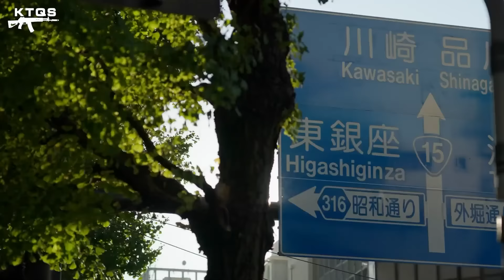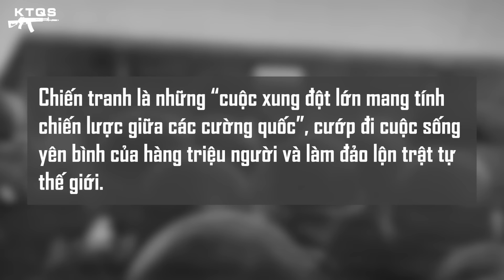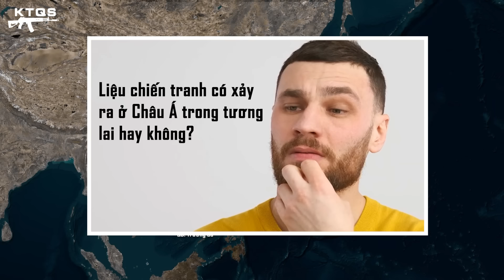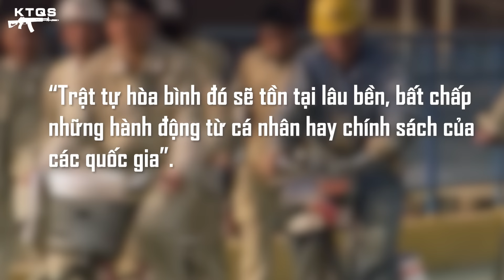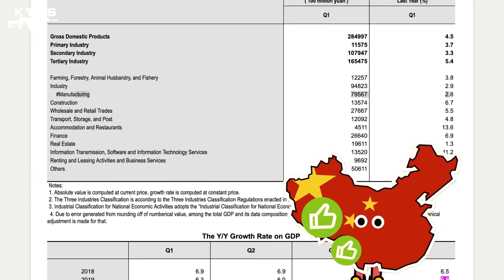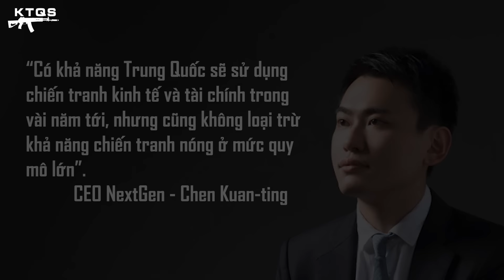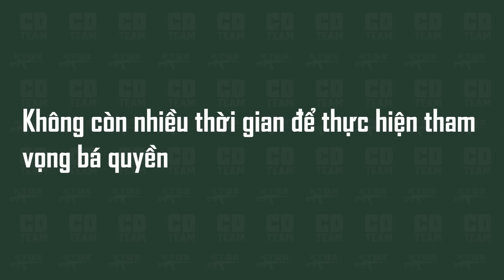Tại Sao Chiến Tranh Vẫn Có Nguy Cơ Xảy Ra Ở Châu Á?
Xuyên suốt hàng ngàn năm phát triển, Châu Á, với sự đa dạng về văn hóa, dân tộc và kinh tế, đã vươn lên trở thành một trung tâm kinh tế, địa chính trị quan trọng bậc nhất trên thế giới. Tuy nhiên, đi cùng với sự phát triển như vũ bão là những rủi ro, thách thức tiềm tàng về an ninh chính trị, nguy cơ về tương lai của những xung đột dường như đã được dự đoán trước.
Vậy tương lai của Châu Á có nên được đặt một dấu hỏi? Và chiến tranh quy mô lớn còn có thể xảy ra ở lục địa này hay không ?

Quý vị và các bạn quan tâm đến trang sức Helios đặt hàng tại đường

▶ Xem video Thế Giới Sẽ Ra Sao Nếu Robot Thay Thế Con Người Trong Chiến Tranh Tương Lai?
▶ Xem video Chiến Tranh Uỷ Nhiệm - Khi Đế Quốc Đánh Nhau Bằng Cách “Mượn Tay” Kẻ Khác
▶ Xem video Tác Chiến Phi Đối Xứng - Cách Để Một Quốc Gia Nhỏ Yếu Có Thể Đánh Bại Cường Quốc